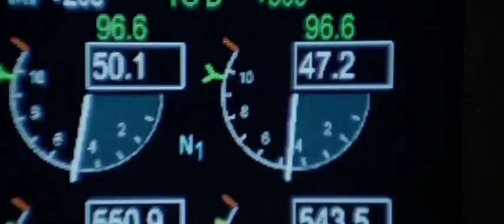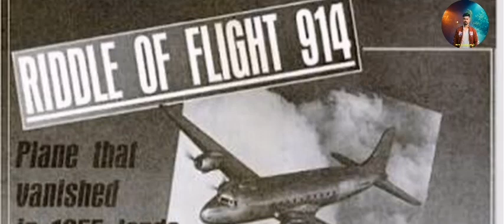एक जहाज जो पूरे 37 सालो बाद लैंड हुआ | A Plane Disappeared And Landed 37 Years later 😱